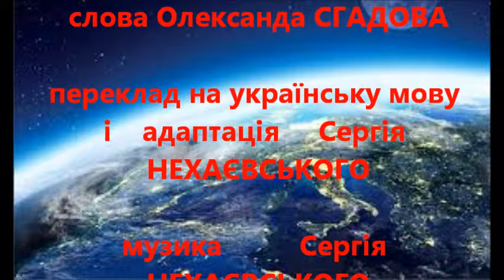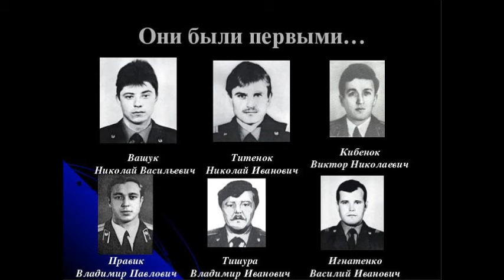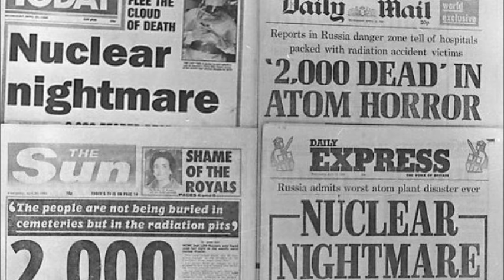"ЧОРНОБИЛЬСЬКА ПРАВДА"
Моя пісня «Чорнобильська правда» про 1986 рік – початок ліквідації наслідків аварії на Чорнобильській АЕС.